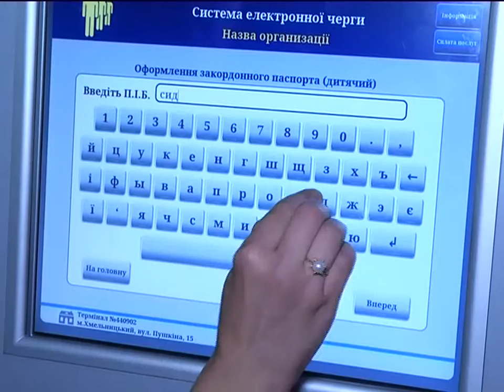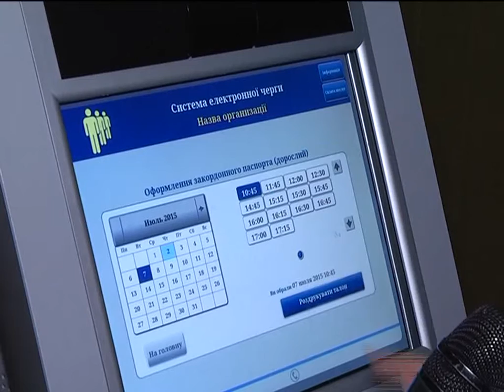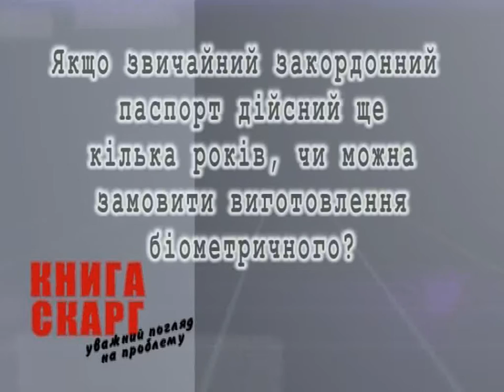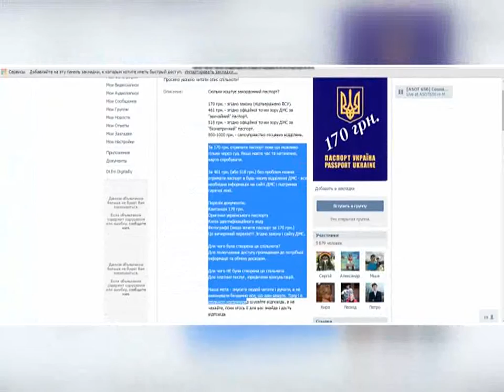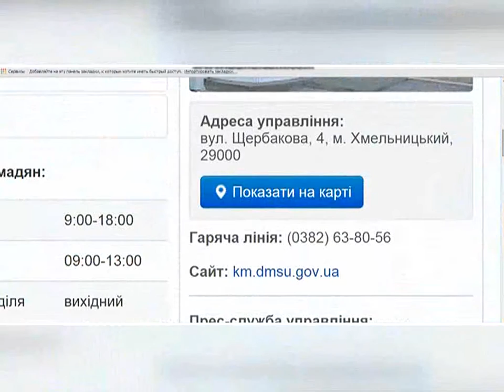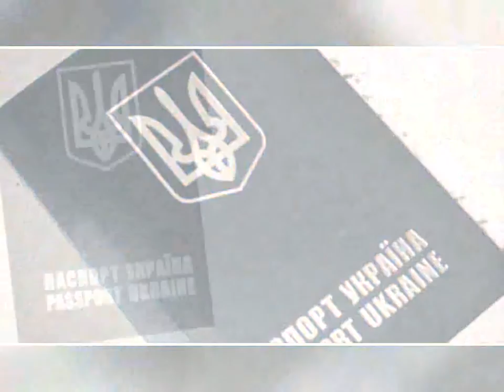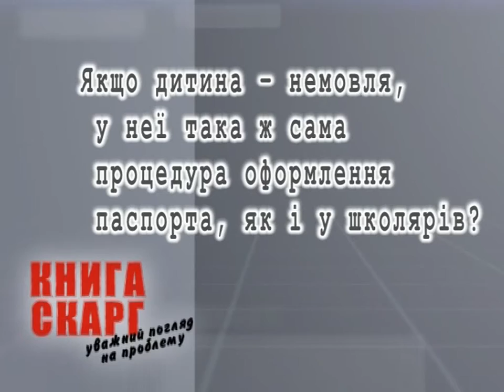Книга скарг Закордонні паспорти